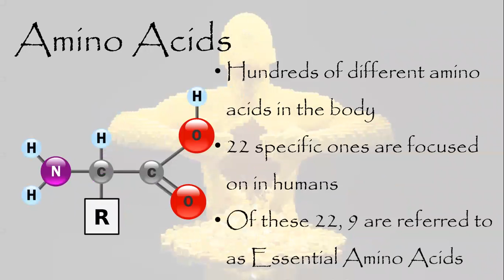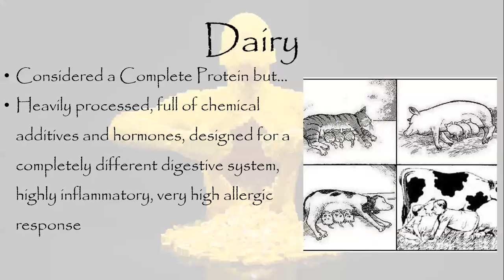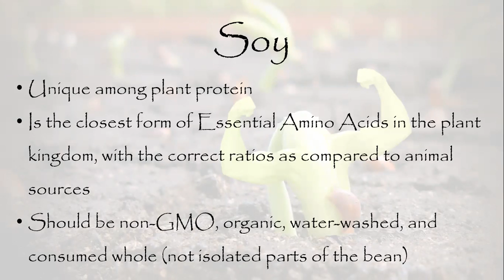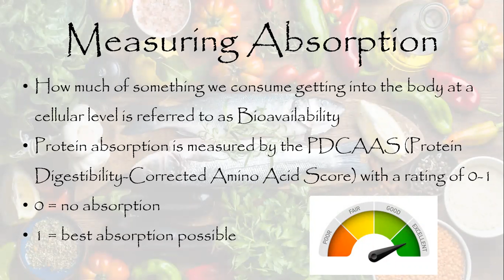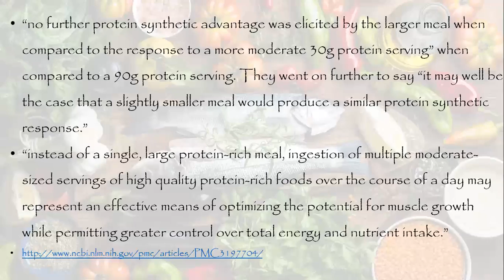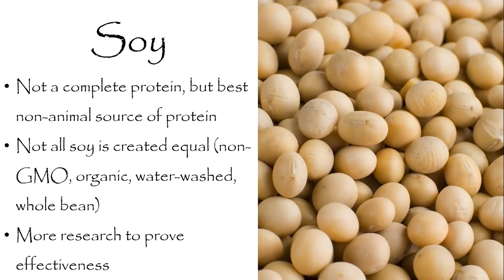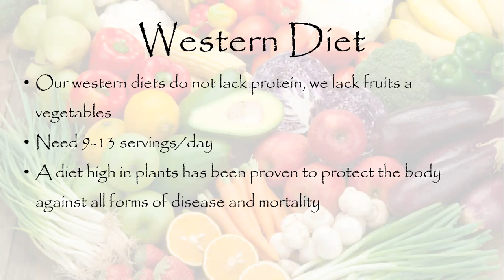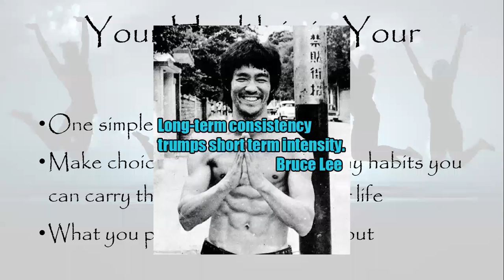Protein The Building Blocks of Life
Hands down the most confusing, misleading, nonsensical, and often misconstrued aspect to nutrition is protein. Join Dr. Brett as he discusses what protein is, where it comes from, the best sources, how much we should be taking, and the best forms of protein supplementation.